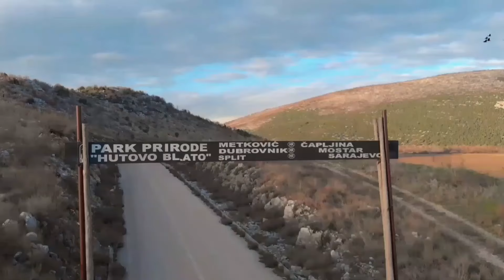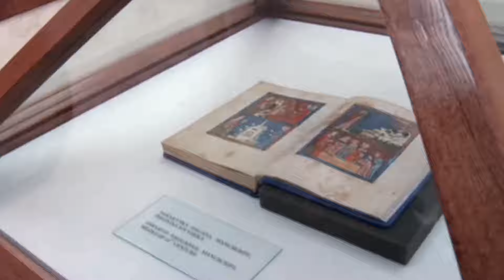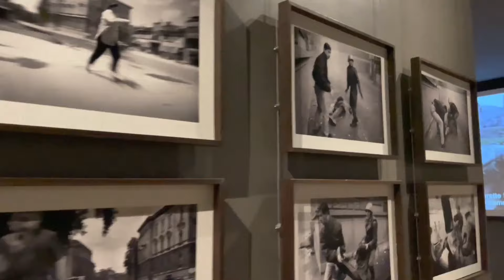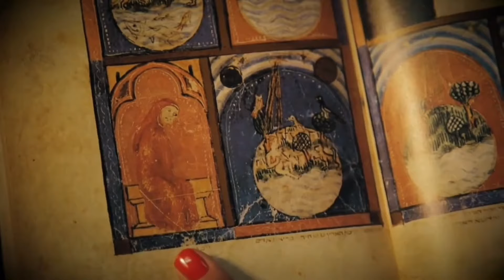Life In BOSNIA! The Country of THE MOST TRADITIONAL WOMAN?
Life In BOSNIA! The Country OF EXTREMELY BEAUTIFUL WOMEN And WONDERFUL NATURE